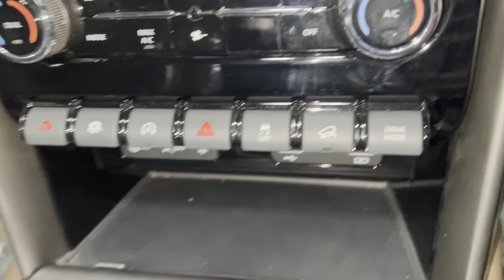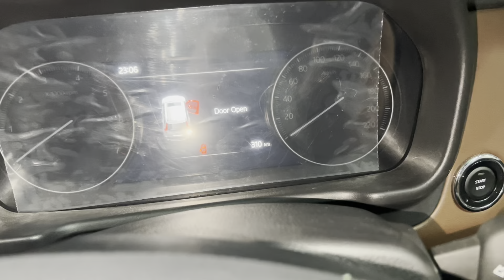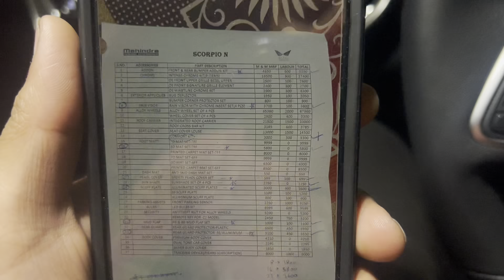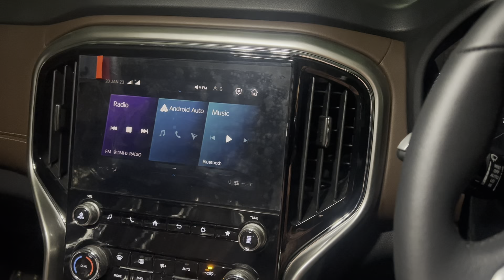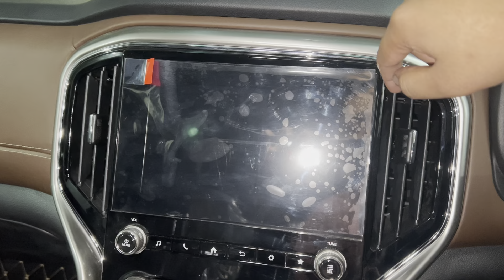Some basic accessories for my new scorpio N